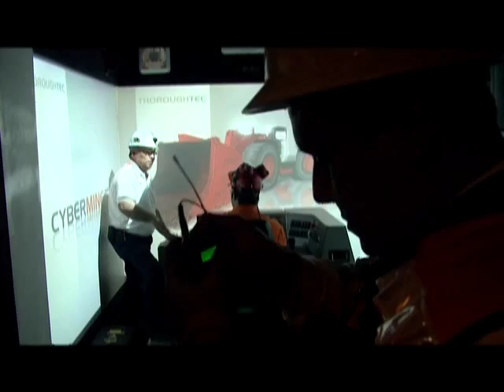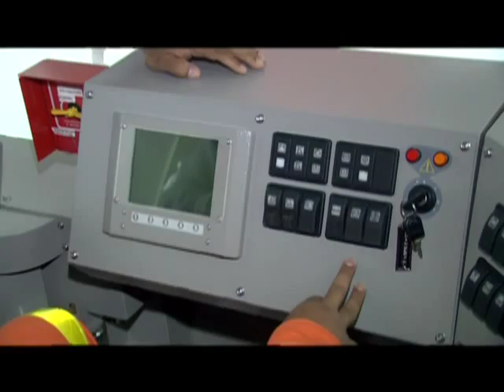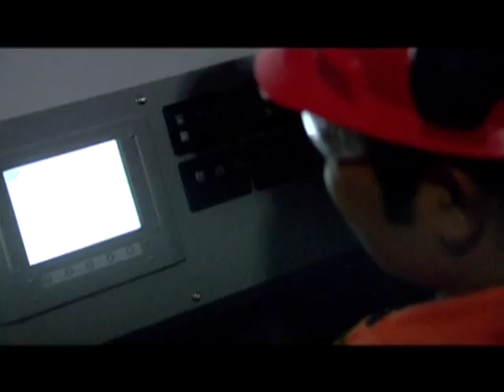REPORTAJE PEÑOLES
Reportaje Velardeña